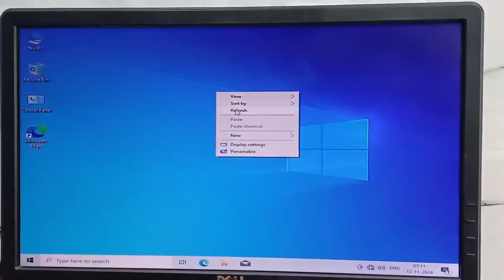"Refurbished Dell Wyse 7020 Thin Client PC | 8GB RAM + 128GB SSD | 18.5″ DELL LCD | ZoneofDeals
Check Original Video and Then BUY ! Happy Buying On Zoneofdeals.com

"Discover the ultimate refurbished computing solution with the Dell Wyse 7020 Thin Client Bundle from ZoneofDeals! Perfect for businesses and home offices, this bundle includes an 18.5″ DELL LCD monitor, a Dell Wyse 7020 Thin Client with 8GB RAM and 128GB SSD, along with a keyboard and mouse.

🚀 **Key Features:**
- Powerful AMD processor for seamless multitasking
- 8GB RAM and 128GB SSD for fast performance and ample storage
- 18.5″ DELL LCD monitor for clear and vibrant visuals
- Complete with keyboard and mouse for an all-in-one setup
- Professionally refurbished for like-new performance

🔧 **Why Choose Refurbished?**
- Eco-friendly and cost-effective
- Quality assurance and reliability
- Thoroughly tested and certified by experts

- Drop your questions in the comments below; we're here to help!

Our Retail Shop Address
7-A, Ground Floor, BB East Block, Shalimar Bagh, Delhi - 110088